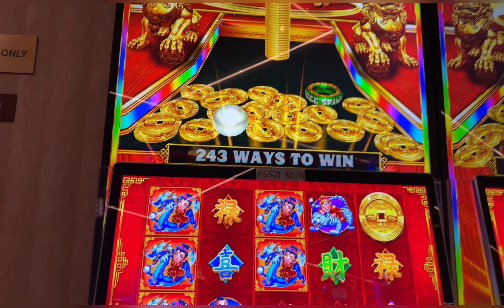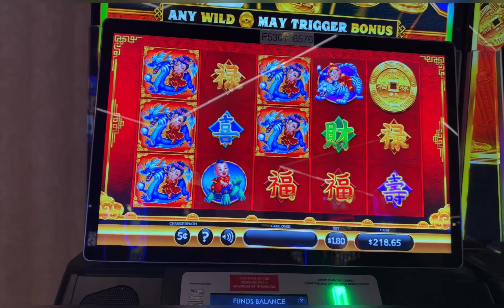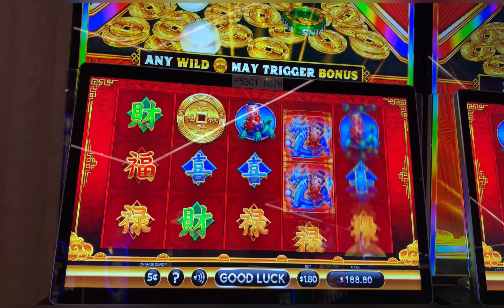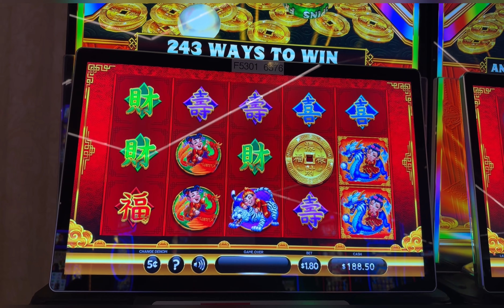So much fun and a lot of success on this game that is like a carnival game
Power Push Gin